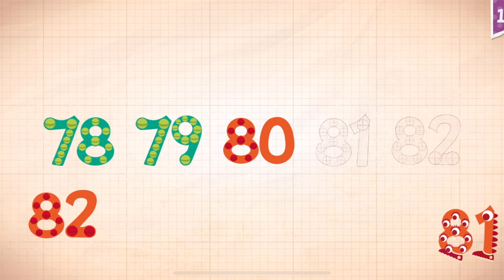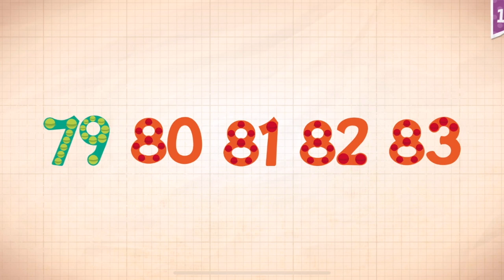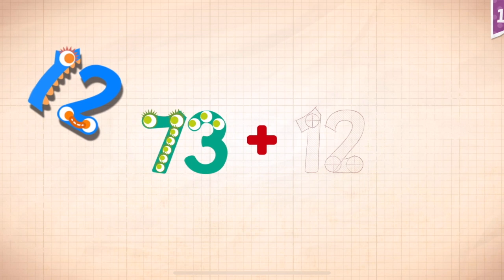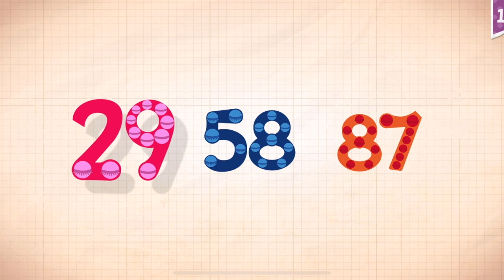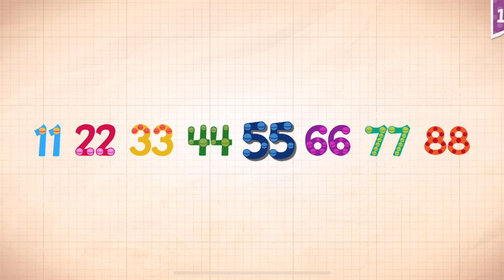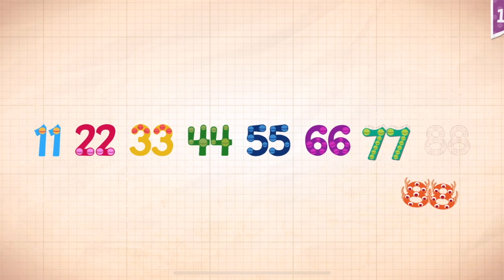Endless Numbers Learn To Count 1 to 10 Best App For Kids Count 1 to 50